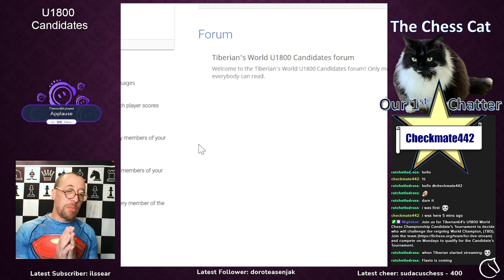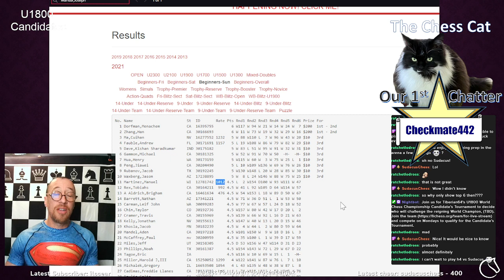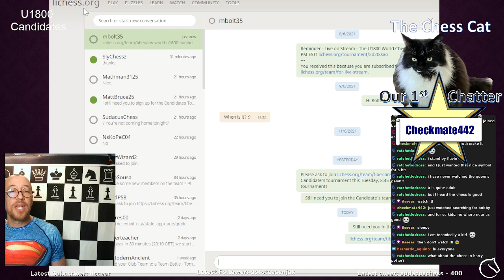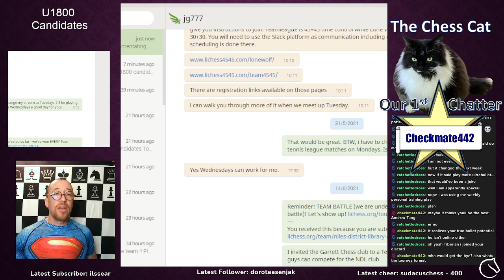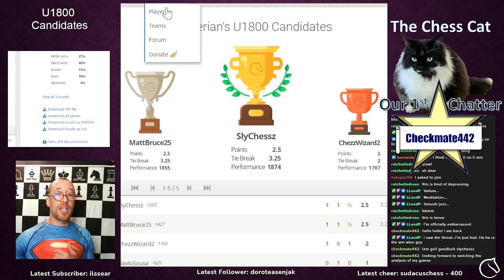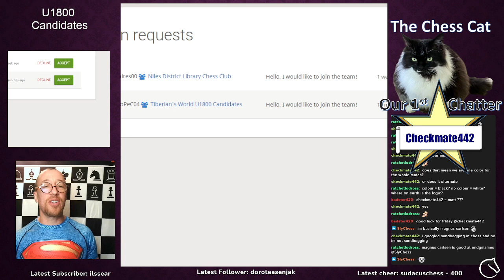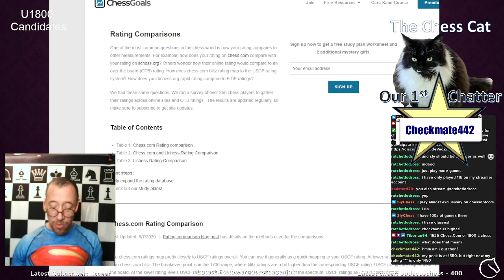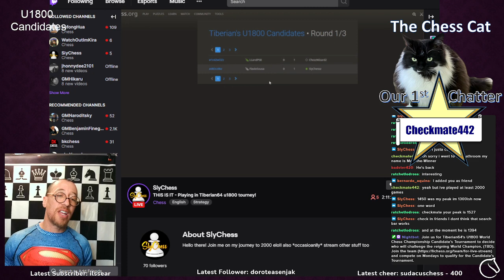Tiberian64's World Chess U1800 Chess Championship - Candidate's Tournament (lichess.org)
More fun!  Chess tournament to find a challenger for the World Championship -- Watch live